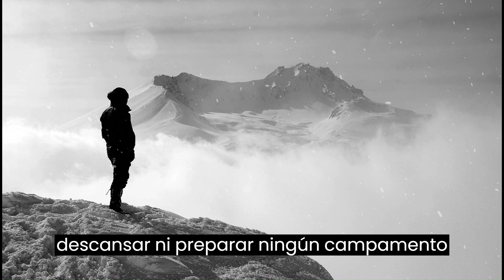LA CUERDA DE LA VIDA. la importancia de aprender a soltar.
Cuentan que un hombre que amaba las montañas, se estuvo preparando toda la vida para subir a la cima del Aconcagua. Cuando sintió que ya estaba listo, comenzó la expedición, pero quiso hacerla solo.

Ls historia se basa en los miedos y los temoreres de soltar nuestras propias ataduras que nos mantienen muertos de l miedo y la duda, soltar es el primer paso para recibir nuevas oportinidades.l